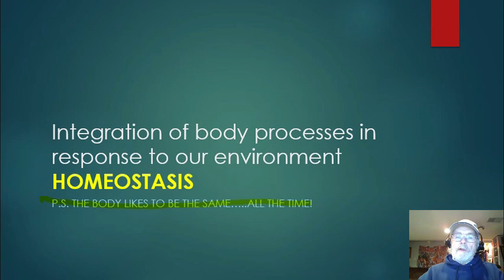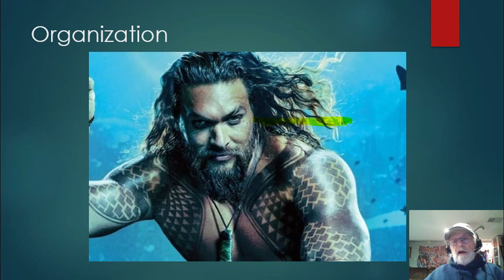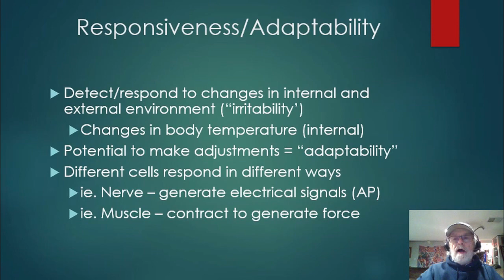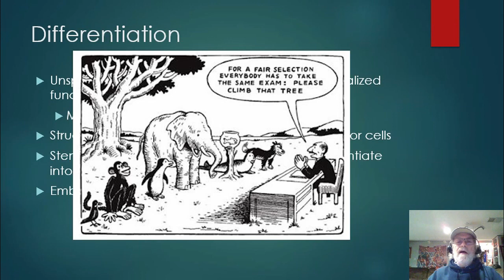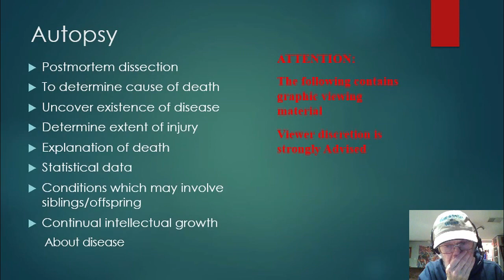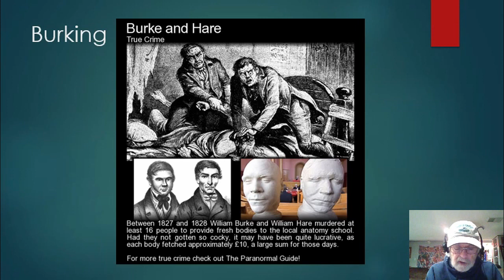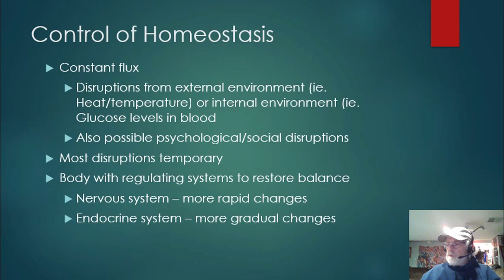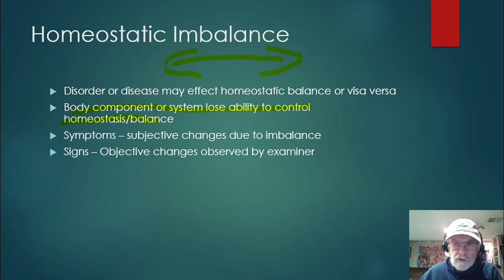Module 1 Video 1B homeostasis body processes (chapters)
Discussion of Homeostasis and various body processes

00:00 - Intro to Body Processes and Homeostasis
01:43 - Interaction and coordination of body process
07:03 - What are basic life processes
07:39 - Organization
11:15 - Metabolism
18:00 - Responsiveness and Adapability
22:12 - Movement
24:12 - Growth
27:06 - Differentiation
31:22 - Reproduction
33:58 - Death
35:04 - Advancement of Anatomical knowledge by dissection
42:07 - Autopsy/dissection side notes
51:58 - Other body processes (Excitability, Conductivity and Contractility)
52:06 - Homeostasis
54:40 - What does homeostasis affect?
57:08 - Systems affected by Homeostasis
58:10 - Control of Homeostasis
01:00:46 - Feedback systems in Homeostasis
01:01:58 - Components of a Feedback system
01:04:31 - Feedback loops, negative and positive
01:05:07 - Negative Feedback
01:06:39 - Positive Feedback
01:08:38 - Homeostatic balance